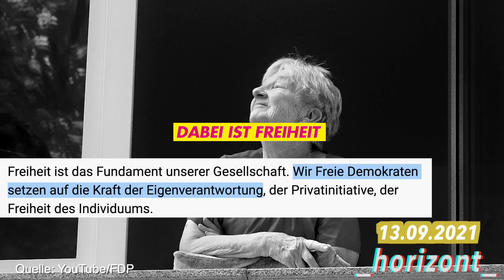„Die Partei der Eigenverantwortung“